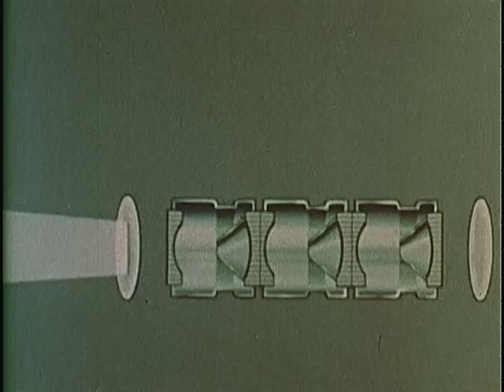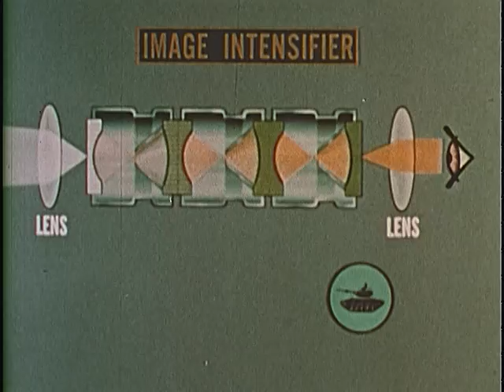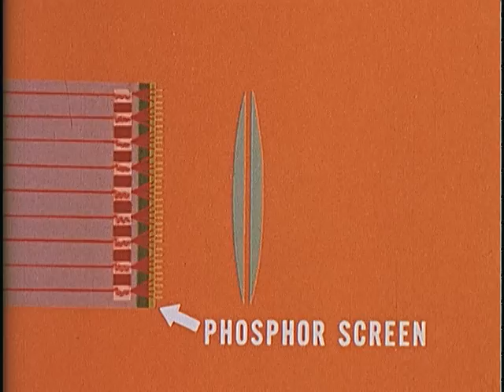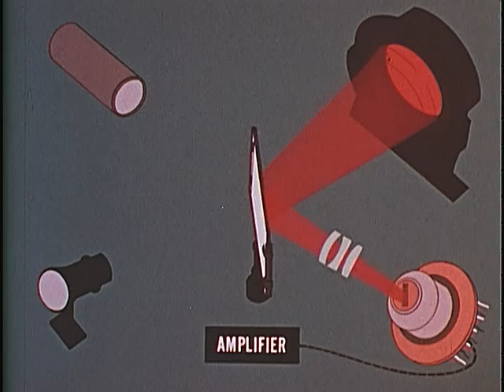Research & Development Film Report 53 (1974)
National Archives - Uncatalogued Footage. National Security Council. Central Intelligence Agency.. - LI 263.2338